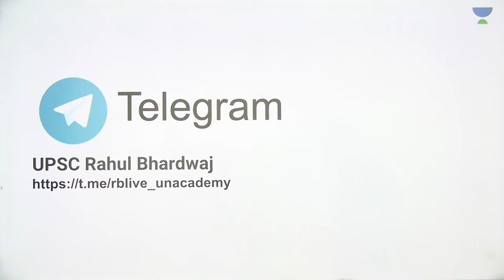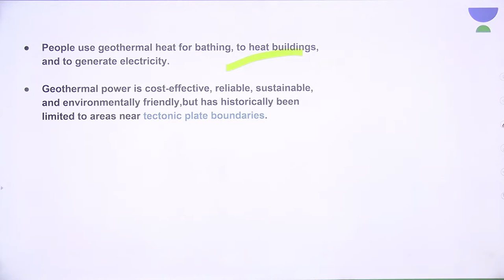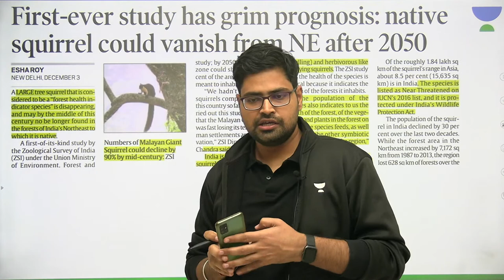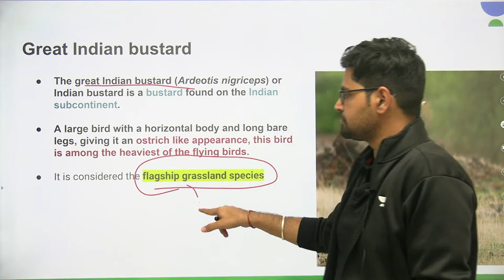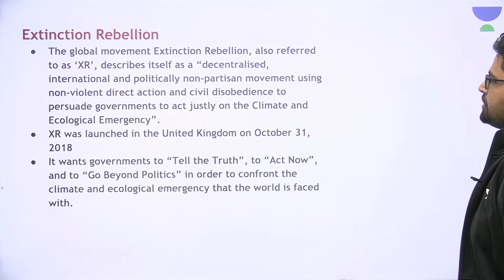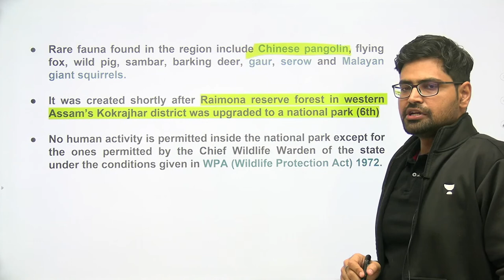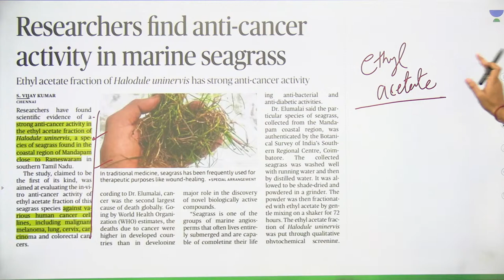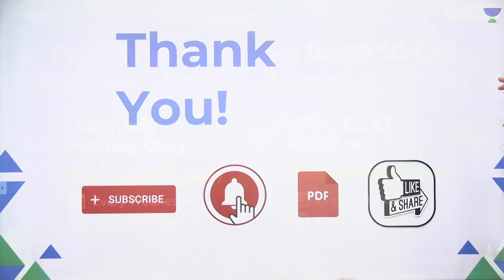L7: Environment | Current Affairs | IPL UPSC Series 2022 | Rahul Bhardwaj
In this session, Rahul Bhardwaj will be conducting a session on the environment in the Current Affairs series of Intense Prelims League Crash Course for UPSC CSE 2022 for UPSC CSE/IAS 2022/23 Aspirants

Unacademy Subscription Benefits:
1. Learn from your favourite Educator
2. Dedicated DOUBT sessions
3. One Subscription, Unlimited Access
4. Real time interaction with Educators
5. You can ask doubts in live class
6. Limited learners
7. Download the videos & watch offline

Get the UPSC CSE - GS Iconic Advantage:
1. Personal Coach
2. Study Planner & Bi-weekly Reviews
3. Dedicated Doubt Clearing Space
4. Personalized Test Analysis
5. Study Booster Sessions
6. Preparatory Study Material
7. All the Unacademy Subscription Benefits